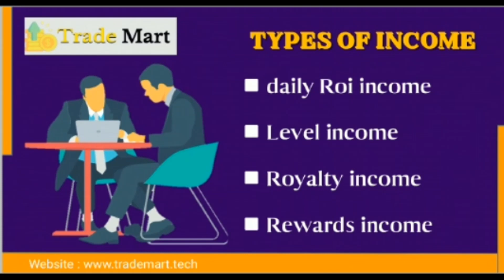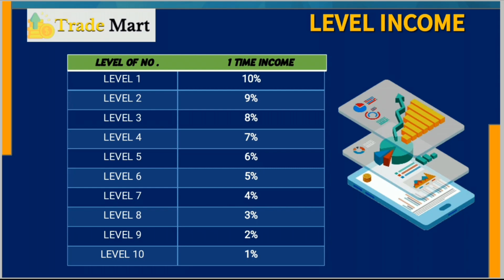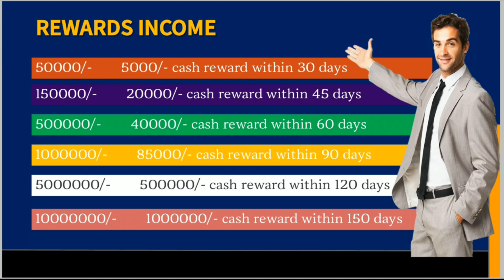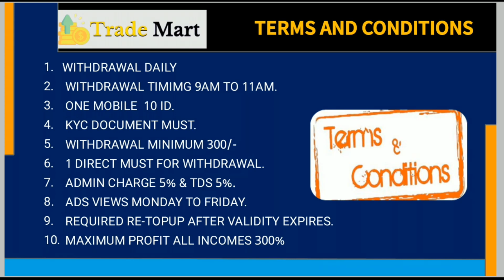TRADE MART BUSINESS PLAN | FLAT 50% OFF | NEW ROI PLAN 2022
👉 India's No1 Roi Plan 2022
* ID ACTIVATION-50% OFF.
* Joining Packege - 500,1000,2000,5000 rs/-
(Pre Launching Offer)

1. Daily  InCome
2. Level InCome
3. Reward income

👉 Daily InCome

₹1000/-  2.50% daily
₹2000/-  3%  daily
₹5000/-   3.50% daily

Level InCome

1 level       10%
2 level        9%
3 level         8%
4 level         7%
5 level         6%
6 level         5%
7 level         4%
8 level         3%
9 level         2%
10 level       1%

direct income

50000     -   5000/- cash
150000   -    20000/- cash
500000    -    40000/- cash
1000000    - …
[0:14 pm, 08/09/2022] My Staff 3: Signup link
[0:14 pm, 08/09/2022] My Staff 3: Group link
[0:14 pm, 08/09/2022] My Staff 3: Thumbnail and description mai dal dena 50% of pe id activation hoga

☠️ disclamer ☠️

हम एक प्रचारक youtuber है ना कि कोई सलाहकार अगर आप किसी भी प्लेटफार्म में किसी भी कंपनी में कोई भी राशि निवेश करते हैं तो वह अपनी खुद की जिम्मेदारी पर और खुद की समझदारी पर करें इसमें हमारा कोई भी किसी भी प्रकार का दोष नहीं होगा बाकी आप खुद समझदार हैं धन्यवाद 🙏

YouTube channel copyright disclaimer under section 107 of the copyright act 1976 allowance is made for fair use for purposes suck as criticism comment news reporting teaching scholarship and research fair use is a use permitted by copy statute that might otherwise be infringing non profit educational or prosnol use  tips the bailence in forever of fair use.  lllll